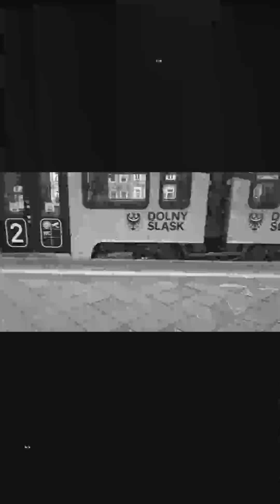Wojtek Tobolski - Dziewczyna Z Pociągu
Słowa: Wojtek Tobolski
Muzyka: Wojtek Tobolski

TEKST:
Wsiadam na stacji, jadę przed siebie
Podróż, jak każda, szybko minie
Wolne jest miejsce, więc siadam przy niej
Myśli już w słuchawkowym śpiewie
Kieruje w moją stronę pytanie
Daje mi swoją plastelinę
Po słowie słowo, po zdaniu zdanie
Przyprawia o uśmiechu minę

Mają coś w sobie dziewczyny z pociągu
Uśmiech, błysk w oczach, coś tajemniczego
Czyli jest ktoś z mego lądu
W wagonie blisko, a tak daleko
Przez chwilę, moment znajomości koniec
Nadziei zgasnął płomień

W końcu wysiada piękna blondynka
Wesoła, że nareszcie w domu
Wraca do męża, może do synka
Dużo wsparcia, miłości wokół
A ja? Pędzę tym samym pociągiem
Z blondynkami chwilę rozmawiam
Patrzę w słońce, na nie oka kątem…
Pociąg to taka trudna sprawa…

Nadziei zgasnął płomień

Zgasnął płomień
Zgasnął płomień,
Gdy jeszcze palić się chcę